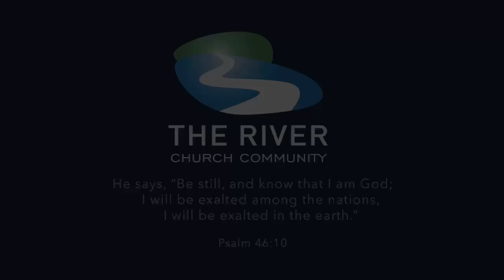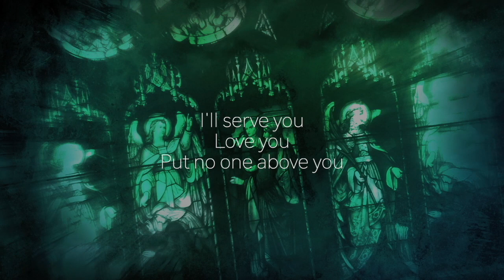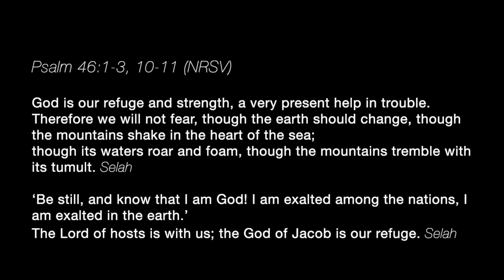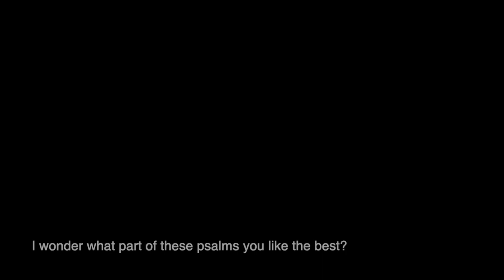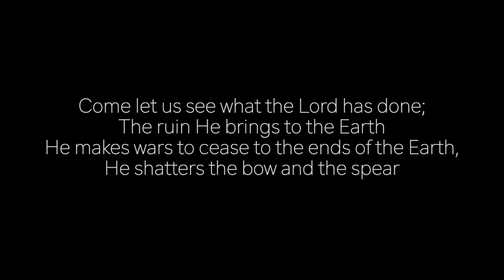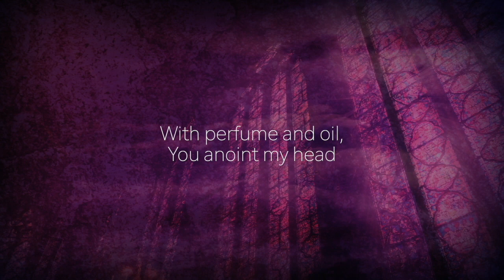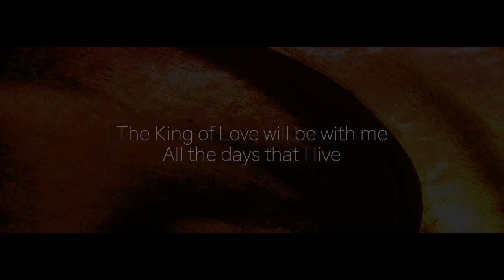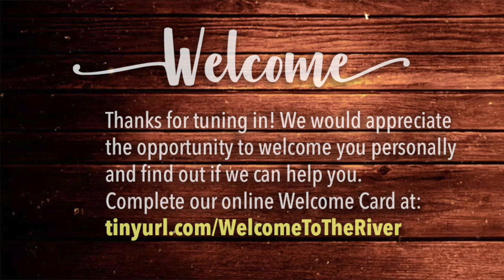The River - Psalms / Godly Play | July 31, 2022